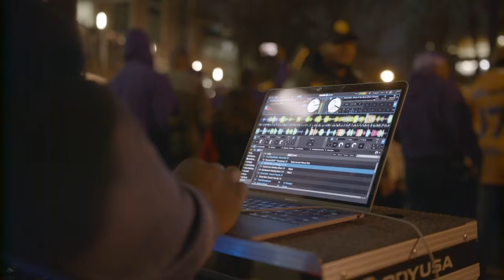Life of TanQ: Delta Kappa Spring 23 Ques Probate Recap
On Today's episode I will be DJing at the first probate of the year in Georgia, located at Georgia Tech.
Here is a recap of the new initiates of Omega Psi Phi Fraternity, Inc.